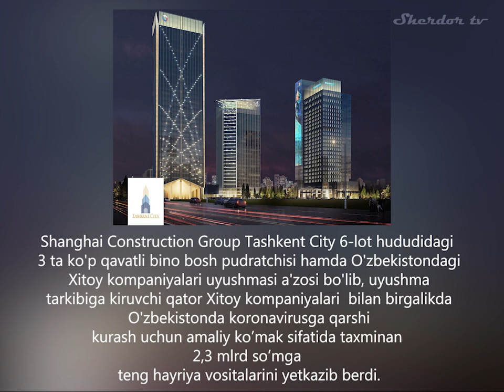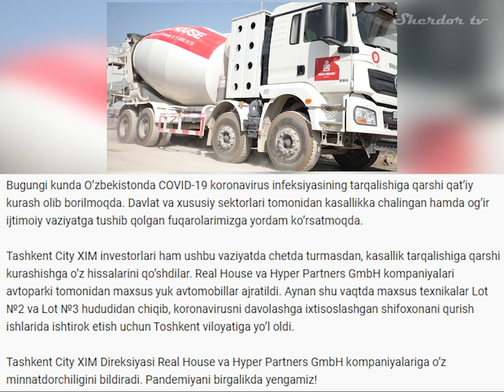Karantinda Tashkent Citydagi holat...21.04.2020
Qurilishda ishlarning to'xtalishlarsiz olib borilishi maqsadida favqulotda vaziyatlarda xarakatlar rejasini ishlab chiqildi, hamda qurilish maydonida xavfsizlik choralarini kuchaytirildi. Hozirgi vaqtda ishlar rejaga asosan olib borilmoqda, ishchilar sog'ligi ustidan esa uzluksiz hamda jiddiy nazorat o'rnatilgan.
Kanal rivoji uchun ko'ngillilardan bo'ling:
UzCard: 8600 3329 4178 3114
Humo: 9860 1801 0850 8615
Visa: 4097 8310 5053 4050